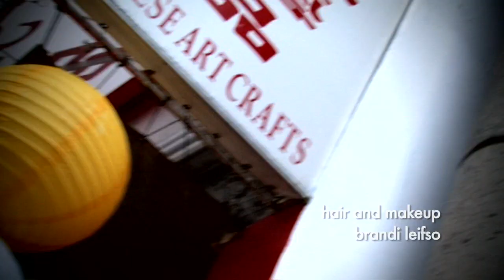Life and Style with Zara: Inside The Artists' Studio (Part 1)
Life and Style with Zara - Episode 01 | Part 01 Inside The Artist's Studio featuring Aleks Paunivic, Will Blunderfield and Garett    Campbell Wilson